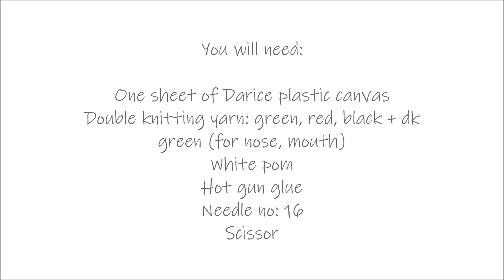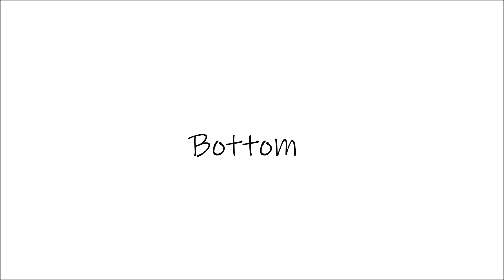How to make a plastic canvas The Grinch Squeeze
The Grinch Squeeze